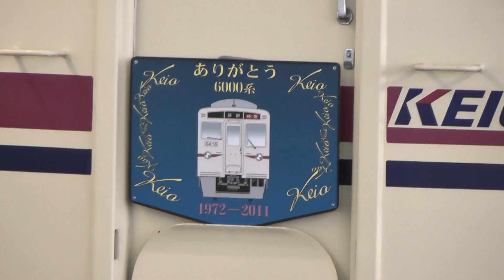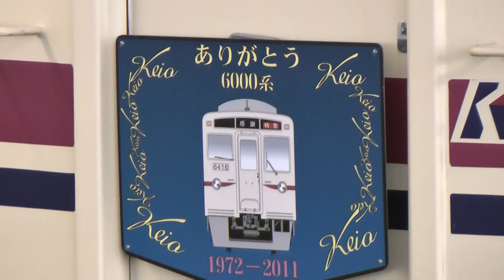京王電鉄 ありがとう6000系 TAMA ZOO TRAIN 動物園線 高幡不動発車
高幡不動駅を出発する6000系 Keio series 6000 departured from Takaha-Fudo station